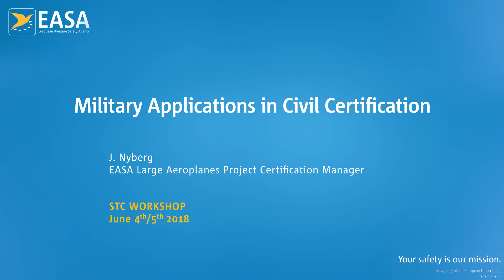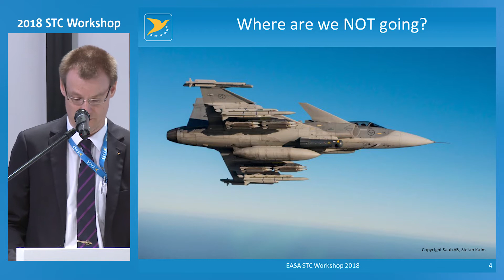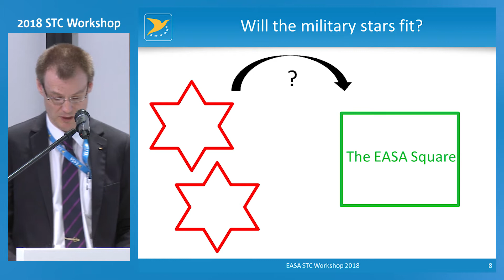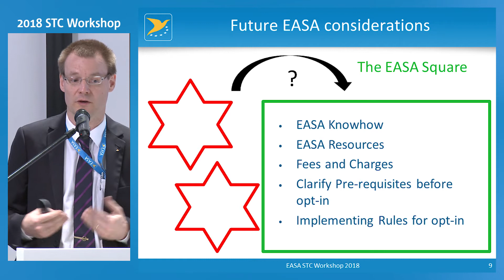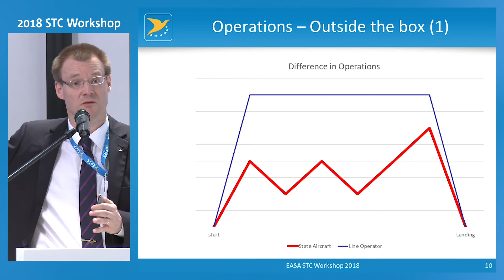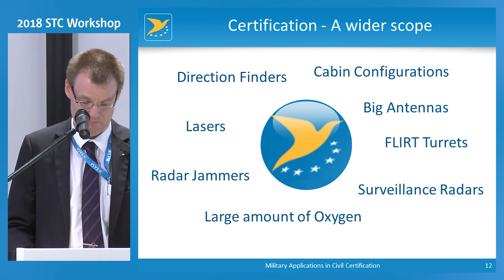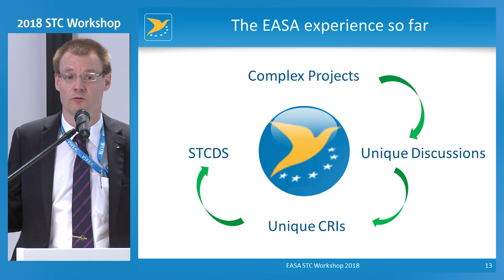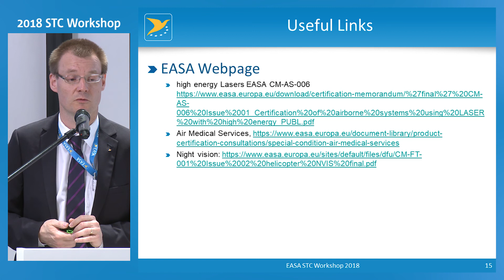Military Applications in Civil Certification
STC Workshop 2018 - day 2 -  05/06/2018